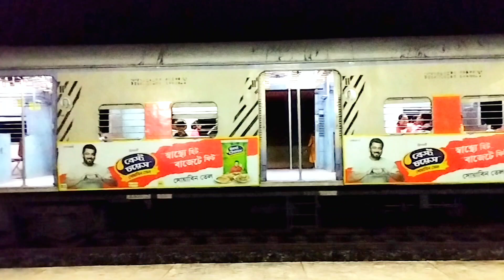130-KMPH DANGEROUS NIGHT TRAIN | UP & DOWN THROUGH TRAIN CROSSING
130-km/h Dangerous Night Train | Up & Down Through Train Crossing

RailGate, TrainGate, levelCrossing, Railfatak,
Trainfatak, RailwaysGate, RailwayGate, Railroad, Raillifefilms, EasternRailways,
Trainvideo, Railvideo, Tour, Travelling, Travel,
Tourism, RailroadCrossing, रेलफाटक,
ढोल,